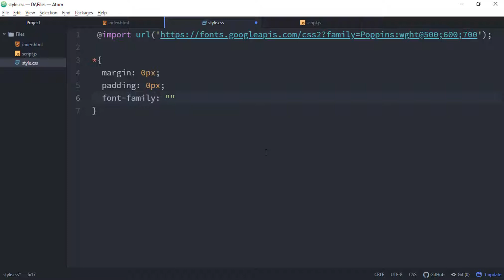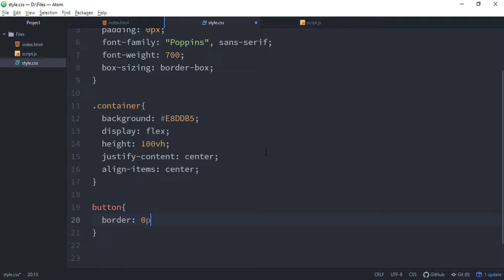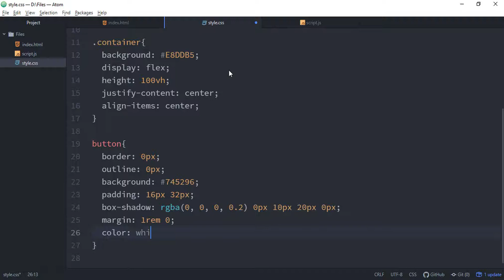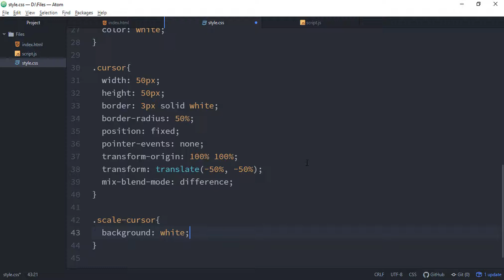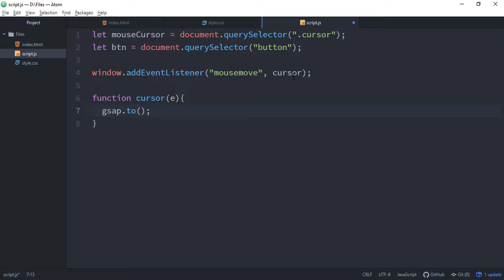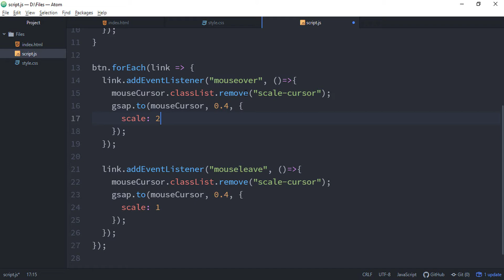Cursor Animation With Hover Effect Using GSAP | HTML, CSS And GSAP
In this video, we will learn how to create "Cursor Animation With Hover Effect" using html and css. We hope you like it.

Web Designing Books :
1. Web Design with HTML, CSS, JavaScript and jQuery [By Jon Duckett ] :
2. Learning Web Design[Jennifer Robbins] :
3. Web Animation using JavaScript (Develop and Design) :
4. Black Book (HTML5, CSS3, JavaScript, XML, XHTML, AJAX, PHP, jQuery) :

TimeStamp
1. Demo[00:00]
2. HTML[00:18]
3. CSS[00:44]
4. GSAP[03:25]
5. Final Demo[05:47]
6. End Screen[06:03]